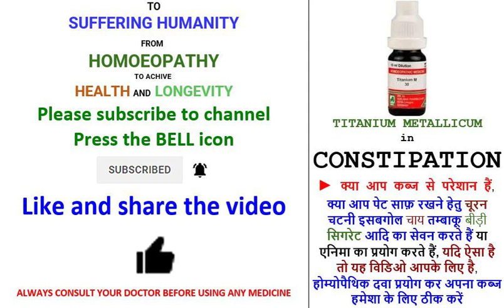CONSTIPATION TITANIUM METALLICUM| Homeopathic Medicine | Dr. Sita Raman Gupta